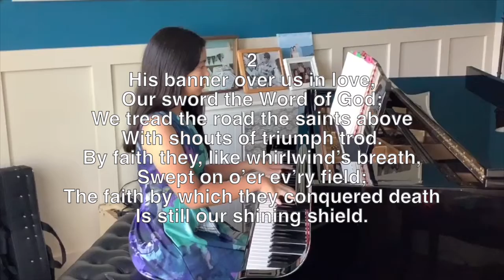Faith is the Victory (608)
Hymn #608